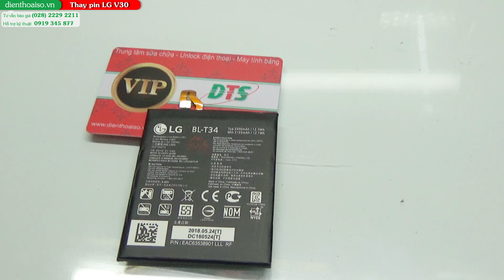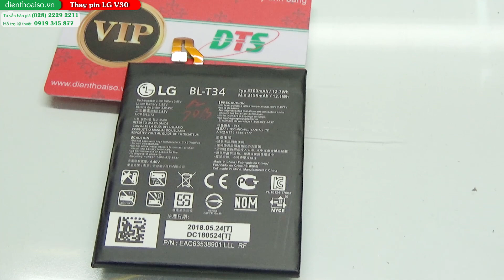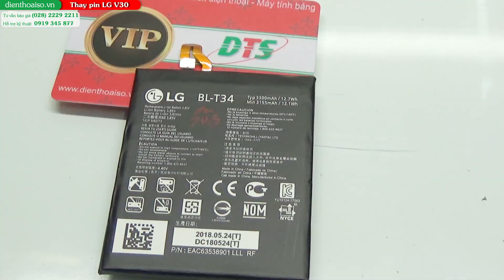Xác định khi nào thay pin LG V30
Xác định khi nào bạn cần thay pin lg v30, khi nào cần thay màn hình lg v30, thay kính lg v30 , cần tìm ra nguyên nhân và hướng khắc phục :
Máy thường xuyên bị mất nguồn hay khởi động lại.
Thời lượng pin không còn nhiều như lúc đầu.
Báo pin ảo, khi sạc thì báo phần trăm pin không chính xác.
Cắm sạc thì thấy không lên % pin.
Pin bị phù lên làm cong thân máy.
Những nguyên nhân làm cho pin LG V30 của bạn bị hư.

Pin cũng có tuổi thọ và sau mỗi lần sạc-xả pin sẽ bị giảm tuổi thọ.
IC trong mạch bị chạm nên ảnh hưởng tới pin.
Máy vừa dùng vừa sạc làm pin mau bị giảm tuổi thọ
Pin bị ẩm hay dính hóa chất và bị rỉ sét.
Nguồn điện không ổn định làm cho pin bị sốc điện.
Lỗi phần mềm cũng gây ảnh hưởng tới pin.
Giải quyết những vấn đề liên quan pin LG V30 như thế nào?

Trước khi thay pin LG V30 chúng ta cần phải xác định rõ là lỗi do phần cứng hay phần mềm. Nếu như xác định lỗi do phần mềm thì chỉ cần chạy lại phần mềm hay vá lỗi. Nếu lỗi là do pin bị hỏng hay chai pin, đặc biệt là những máy nguyên khối có pin liền theo máy thì bạn nên mang máy đến trung tâm để được thay pin theo đúng quy trình và kỹ thuật để tránh những lỗi đáng tiếc xảy ra.

Lưu ý khi thay pin LG V30
Luôn thay thế pin chính hãng tại những trung tâm uy tín, có bảo hành rõ ràng. Ngoài pin điện thoại chính hãng thì bạn cũng nên chọn mua các loại sạc có chất lượng, tránh dùng các loại sạc kém chất lượng.
Cam kết của Điện Thoại Số khi thay Pin LG V30:

Pin chính hãng, zin 100%.
Quy trình thay thế rõ ràng, quý khách được quyền ký tên vào linh kiện.
Bảo hành 1 đổi 1 trong trường hợp pin bị lỗi.
Cách bảo quản pin LG V30 trong quá trình sử dụng

Dùng những loại sạc chính hãng.
Không để pin đã sạc đầy qua đêm.
Hạn chế sạc pin bằng cổng USB
Trách vừa sử dụng vừa sạc pin.
Không nên để máy ở những nơi có từ tính cao.

160, Đường Nguyễn Văn Cừ, Phường Nguyễn Cư Trinh, Quận 1, TP.HCM